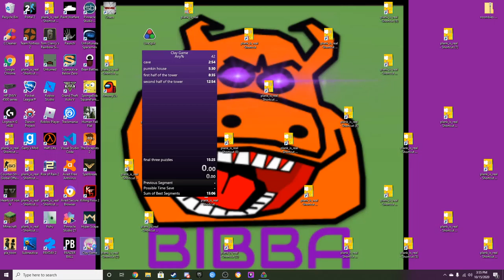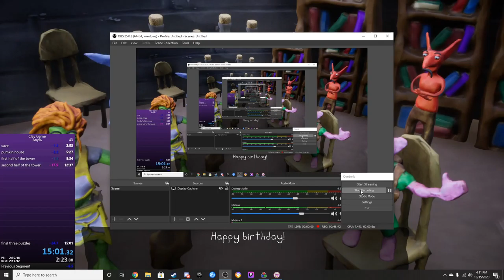This Clay Game Any% WR was so close to sub 15! [Commentary] (OLD)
Finally I have been able to record another run with commentary! The run itself was decent due to the lack of any major mistakes. However, this run did contain many many small mistakes and due to this I was robbed of sub 15.